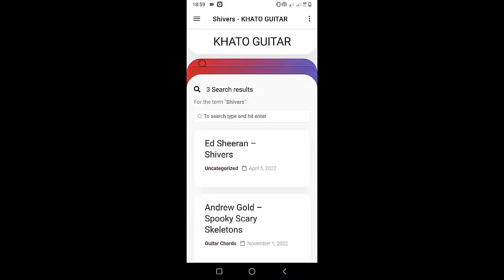Depeche Mode - Ghosts Again | Guitar Tutorial